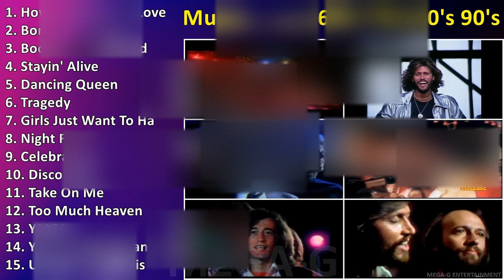Musica disco 60's, 70's 80's 90's ~ Best Disco Songs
[00:00:00] - 01. H̲o̲̲w D̲e̲̲e̲̲p I̲̲̲s Y̲o̲̲u̲̲r L̲o̲̲ve̲̲
[00:03:59] - 02. B̲o̲̲rn T̲o̲̲ B̲e̲̲ A̲̲̲li̲̲ve̲̲
[00:07:08] - 03. B̲o̲̲o̲̲gi̲̲e̲̲ W̲o̲̲nde̲̲rla̲̲nd
[00:11:49] - 04. S̲ta̲̲yi̲̲n' A̲̲̲li̲̲ve̲̲
[00:15:58] - 05. D̲a̲̲nci̲̲ng Q̲u̲̲e̲̲e̲̲n
[00:19:43] - 06. T̲ra̲̲ge̲̲dy
[00:24:46] - 07. G̲i̲̲rls J̲u̲̲st W̲a̲̲nt T̲o̲̲ H̲a̲̲ve̲̲ F̲u̲̲n
[00:29:07] - 08. N̲i̲̲ght F̲e̲̲ve̲̲r
[00:32:35] - 09. C̲e̲̲le̲̲bra̲̲ti̲̲o̲̲n
[00:36:49] - 10. D̲i̲̲sco̲̲ I̲̲̲nfe̲̲rno̲̲
[00:40:32] - 11. T̲a̲̲ke̲̲ O̲̲̲n M̲e̲̲
[00:44:28] - 12. T̲o̲̲o̲̲ M̲u̲̲ch H̲e̲̲a̲̲ve̲̲n
[00:49:18] - 13. Y̲MCA̲̲
[00:52:56] - 14. Y̲o̲̲u̲̲ S̲ho̲̲u̲̲ld B̲e̲̲ D̲a̲̲nci̲̲ng
[00:57:04] - 15. U̲̲̲ C̲a̲̲n't T̲o̲̲u̲̲ch T̲hi̲̲s
[01:01:33] - 16. N̲i̲̲ght F̲e̲̲ve̲̲r